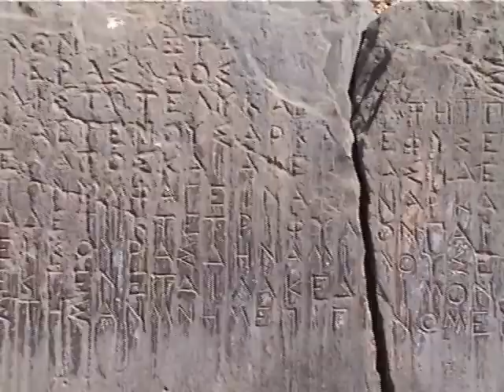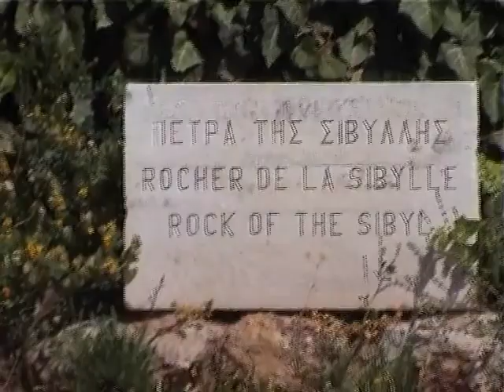Travelling Delphi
I Visit Old Delphi